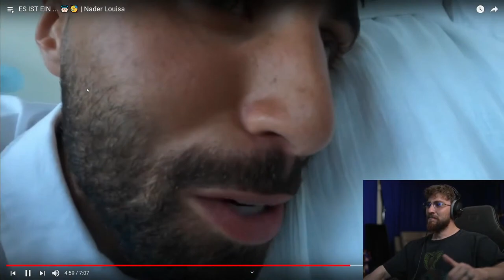Wir erfahren das Geschlecht 👶 Mois & Anis REAGIEREN auf Jindaouis